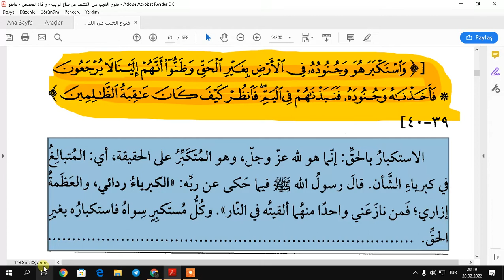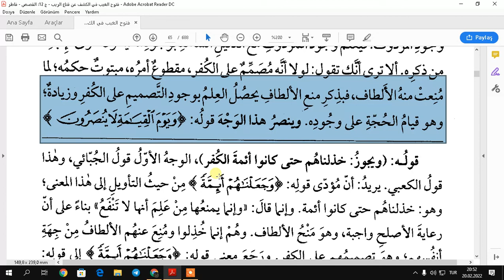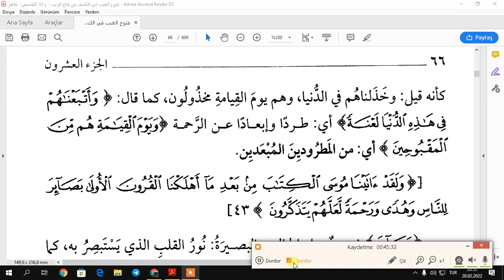TEFSİRA KEŞAF SUREI KASES AYET 39 42